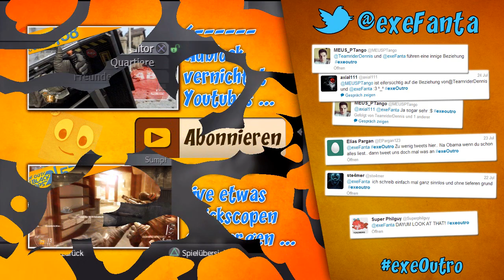DavidVonderhaar.. Ab mit seinem KOPF ! ;P [Commentary by ~exeFanta]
• Outrosong sollte irgendein nightcore remix von "through the window" sein.. manchmal auch als "monster meg dia mix" oder so ähnlich betitelt.